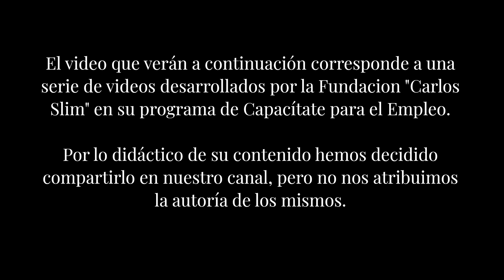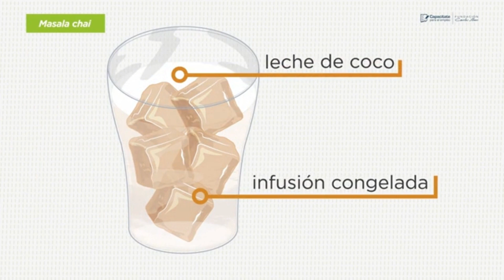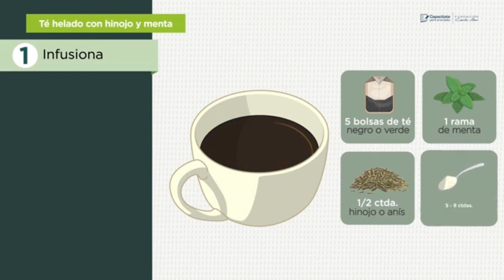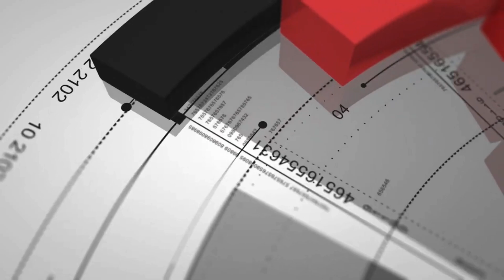Curso de Barista / Capitulo 21: Bebidas a base de Té e infusiones herbales